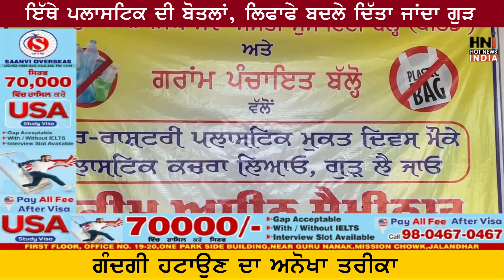ਇੱਥੇ ਪਲਾਸਟਿਕ ਦੀ ਬੋਤਲਾਂ, ਲਿਫਾਫੇ ਬਦਲੇ ਦਿੱਤਾ ਜਾਂਦਾ ਗੁੜ ਗੰਦਗੀ ਹਟਾਉਣ ਦਾ ਅਨੋਖਾ ਤਰੀਕਾ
ਇੱਥੇ ਪਲਾਸਟਿਕ ਦੀ ਬੋਤਲਾਂ, ਲਿਫਾਫੇ ਬਦਲੇ ਦਿੱਤਾ ਜਾਂਦਾ  ਗੁੜ  ਗੰਦਗੀ ਹਟਾਉਣ ਦਾ ਅਨੋਖਾ ਤਰੀਕਾ  ...Bathinda news

The society of Balloh village of Bathinda collects plastic from people and gives jaggery to them in return. Gurbachan Singh Seva Society has been doing this work for the last one and a half years. So far, the society has distributed more than 400 kg of jaggery to people instead of plastic. is
Gurbachan Singh Seva Society president and members said that the Punjab government has decided to set up a plastic waste management unit in their village...

ਬਠਿੰਡੇ ਦੇ ਪਿੰਡ ਬਲੋਹ ਦੀ ਸੋਸਾਇਟੀ ਵੱਲੋਂ ਲੋਕਾਂ ਨੂੰ ਇਕੱਠਾ ਕਰਕੇ ਉਹਨਾਂ ਨੂੰ ਗੁੜ ਤੱਕ ਪਹੁੰਚਾਇਆ ਜਾ ਰਿਹਾ ਹੈ ਕਿ ਪਿਛਲੇ ਕਰੀਬ 2 ਸਾਲ ਤੋਂ ਗੁਰਬਚਨ ਸਿੰਘ ਸੋਸਾਇਟੀ ਇਹ ਕੰਮ ਕਰ ਰਹੀ ਹੈ ਹੁਣ ਤੱਕ ਪਲਾਸਟਿਕ ਦੇ ਬਦਲੇ ਲਗਭਗ 400 ਕਿਲੋਮੀਟਰ ਤੋਂ ਵੱਧ ਗੁੜ ਲੋਕੋ ਵਿੱਚ ਸੋਸਾਈਟੀ ਤੋਂ। ਹੈ
ਗੁਰਬਚਨ ਸਿੰਘ ਸੇਵਾ ਸੋਸਾਇਟੀ ਦੇ ਪ੍ਰਧਾਨ ਅਤੇ ਵਿੱਚਬਰੋ ਨੇ ਪੱਛਮੀ ਵੇਸਟ ਮਰਿਆਦਾ ਯੂਨੀਟ ਪੰਜਾਬ ਸਰਕਾਰ ਨੇ ਆਪਣੇ ਪਿੰਡ ਵਿੱਚ ਲਗਾਉਣ ਦਾ ਫੈਸਲਾ ਲਿਆ ਹੈ।

Breaking news
Punjab news
Big update
latest news
Bathinda news
Bathinda
Bathinda update
Plastic
Plastic bottle